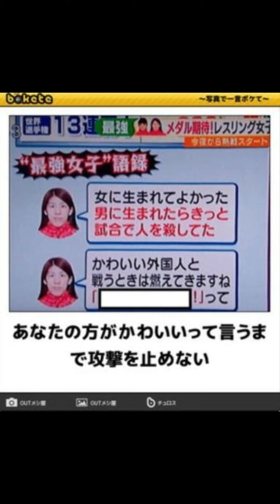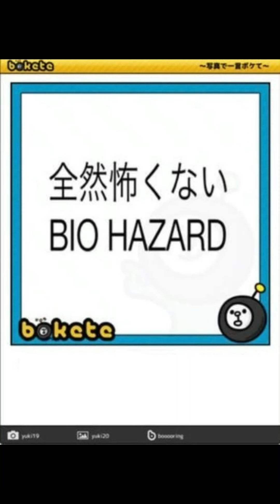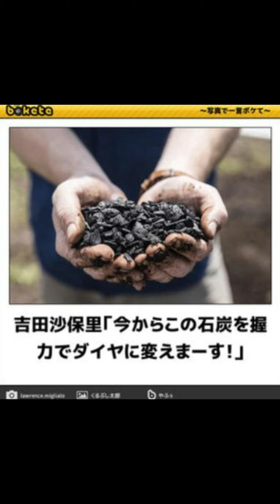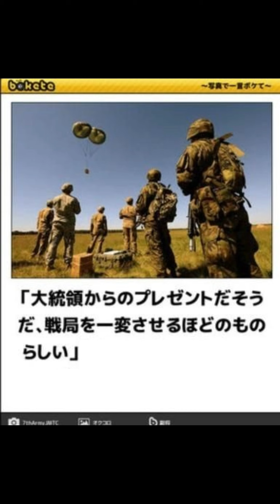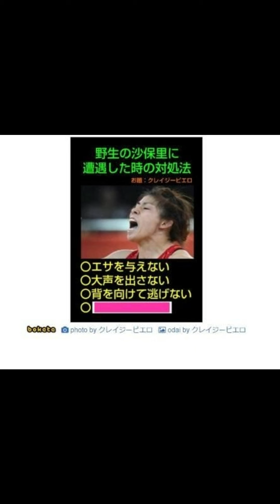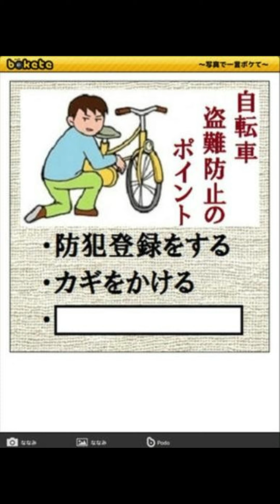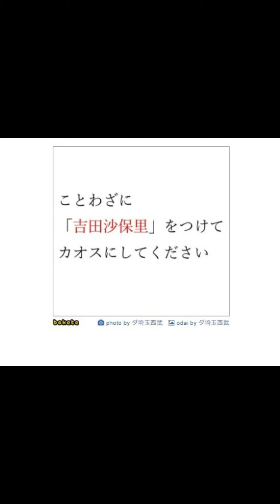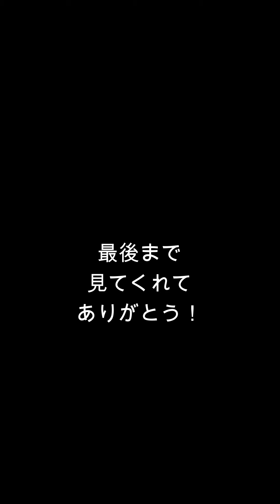『吉田沙保里様』のボケてまとめてアフレコしてみた！大総集編！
今回は吉田沙保里様のボケての大総集編です！

この動画は「ボケて」に投稿されている方のボケを読ませていただいている動画です。

使用曲：「ドラゴンスレイヤー」
使用BGMサイト：「BGMer」